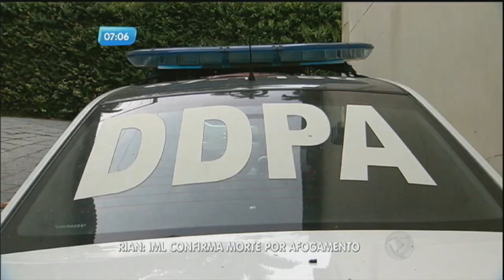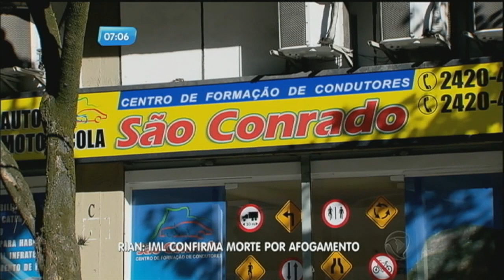Artistas lamentam a morte de Rian Brito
O corpo do neto de Chico Anysio foi encontrado nesta quinta-feira (3) na praia do Parque Nacional da Restinga de Jurubatiba, em Quissamã (RJ). O IML confirmou a morte por afogamento. A mãe, Brita Brazil, publicou um post indignado em que critica quem afirmou que Rian teria se suicidado. Veja as últimas informações.